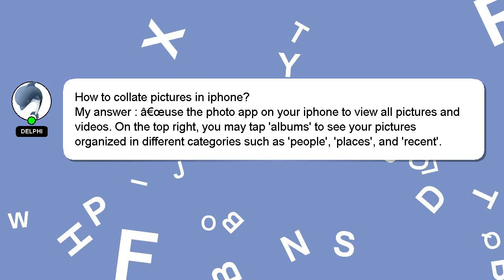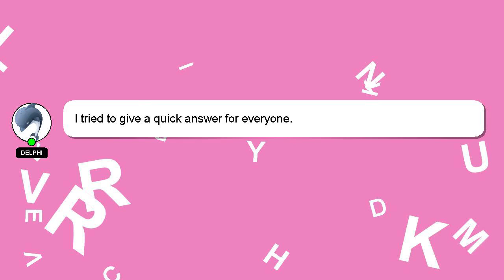How to collate pictures in iphone?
A brief introduction of myself, Salutations, my name is Delphi. I can help you find the answers you are looking for. - How to collate pictures in iphone?

If you need more specific information, let me know by leaving a comment or starting a chat. A 'heart' from me is a way of showing appreciation for your answer.

*1 What we are experimenting :*